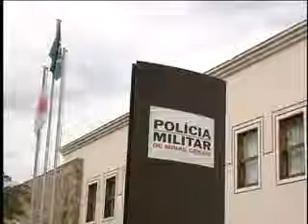Apreensão de drogas no bairro no Senhor dos Montes 24/09 TV Campos de Minas